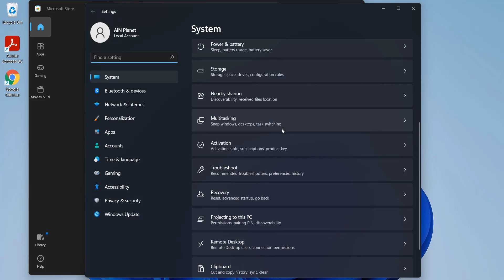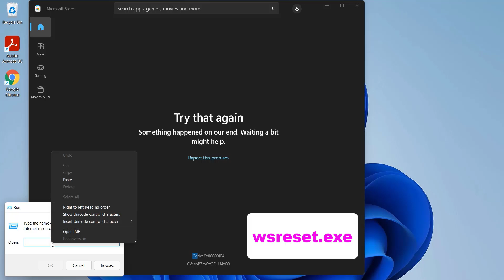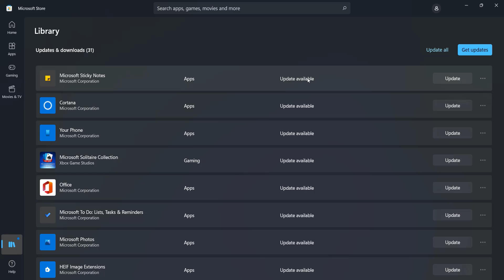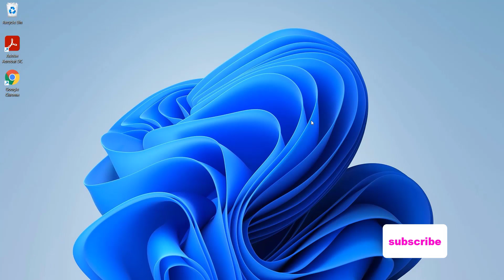Windows Microsoft Store Error Code 0x000001f4, 0X00000005, 0x000001F7, 0x80131500 Fix in Windows 11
code.
wsreset.exe